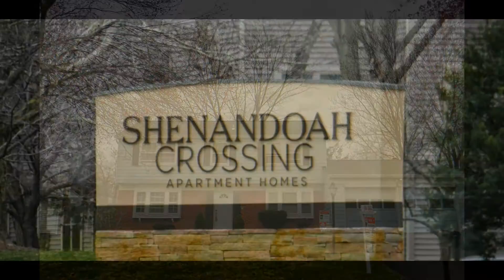View townhouses for sale in Fairfax Va,Northern Virginia,Fairfax,VA.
Search our MLS Listings of homes for sale in Fairfax County Virginia. Browse with our industry experts in Northern Virginia or speak with them about home inspection, mortgage financing, real estate appraisal or property insurance. Don't hesitate to view property details and photographs today.